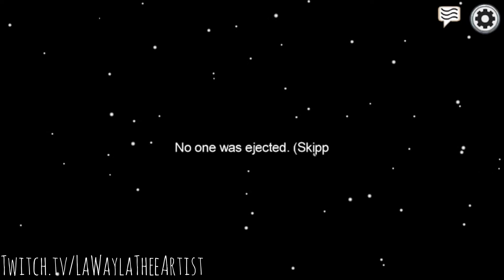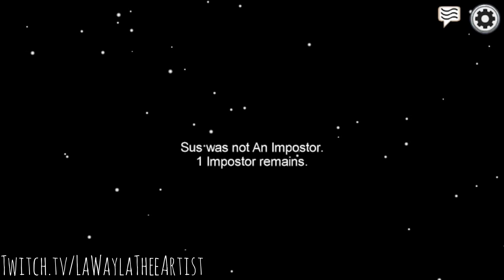Among Us with Friends & Strangers| LaWaylaTheeCrewmate | Twitch | Mobile Gaming | YouTube Gaming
Playing Among Us via my IPhone with my friends TheLazyCajun & SuperCasualBoom along with a couple strangers. I was a crewmate and was murdered in cold blood. My Crew was defeated unfortunately.